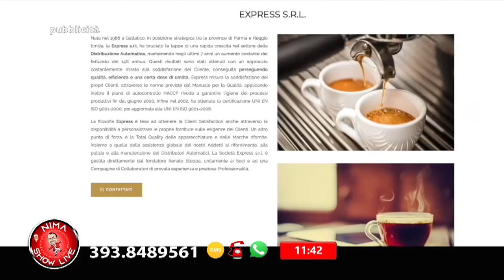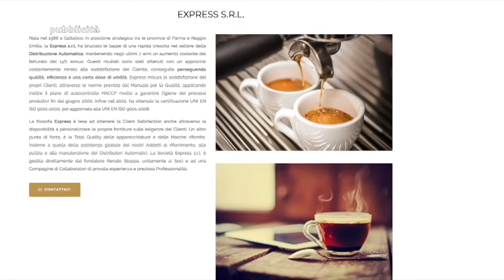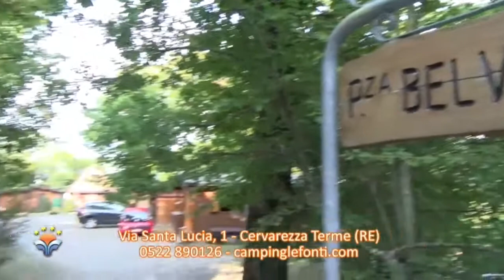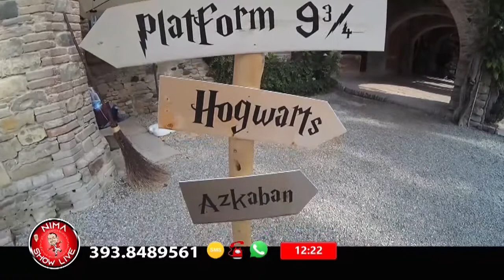Nima Show Live 31 maggio 2021 (Beatrice Bramini Redacon - Richy dj Radiovetrina)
(Beatrice Bramini Redacon - Richy dj Radiovetrina)